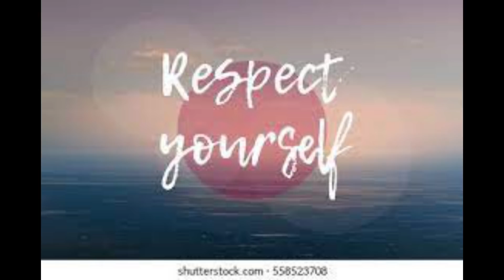ومن الحب ما قتل